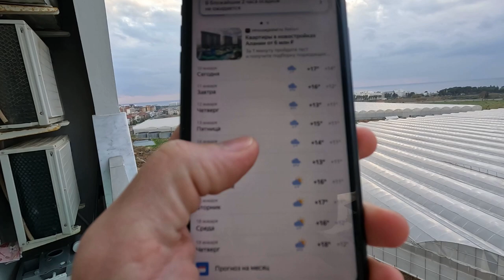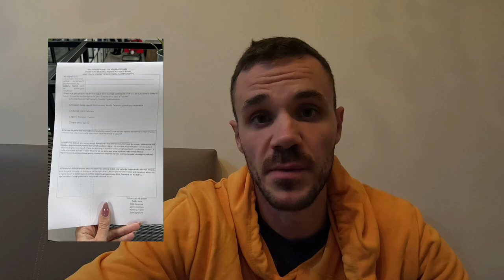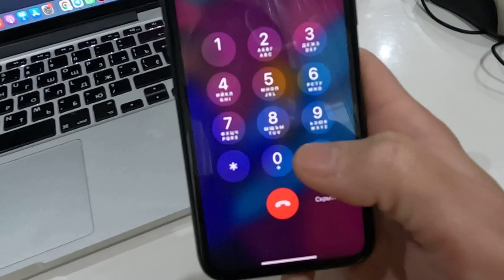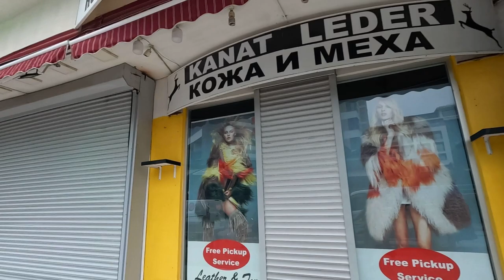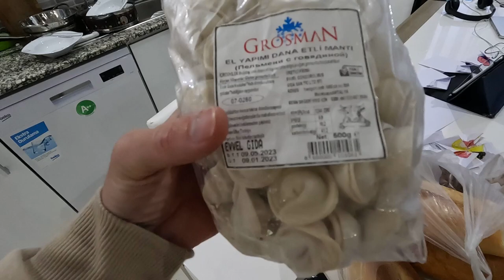Проблемы с ВНЖ. СРОЧНО ДУМАЕМ ЧТО ДАЛЬШЕ. Турцию заливает ПЛЯЖЕЙ БОЛЬШЕ НЕТ. Алания и Анталия. ВЛОГ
Ну что, вот и нас нововведения не обошли стороной.

По Турции
По Абхазии
По Сочи
По Крыму
По Анапе
По Геленджику